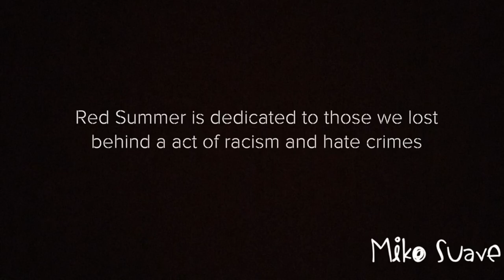El-Dumarè - How It Feels To Be Black (Official music video)